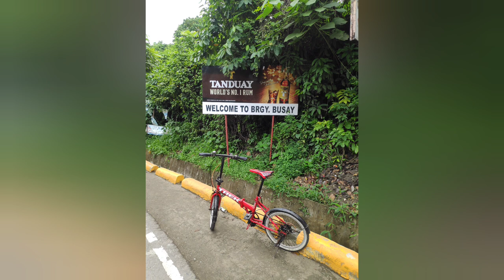Band brake to Disc brake conversion cheap budget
Conversion from bandbrake then upgrade to mechanical disc brake in a cheap way, during long descends on the road band brake tend to overheat and make loud annoying squeaky noise. So, the solution is I changed my brakes to Mechanical Disc for silent and more reliable braking power.